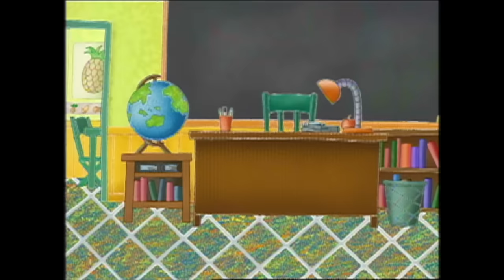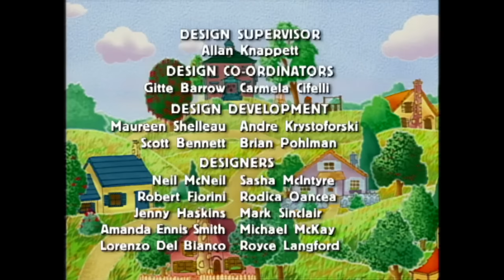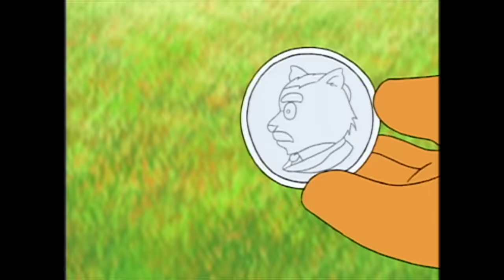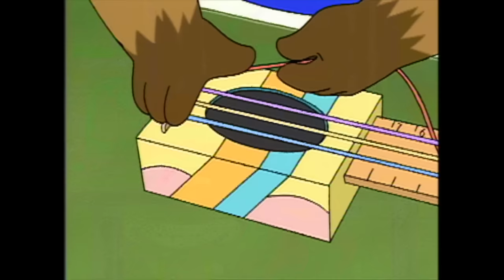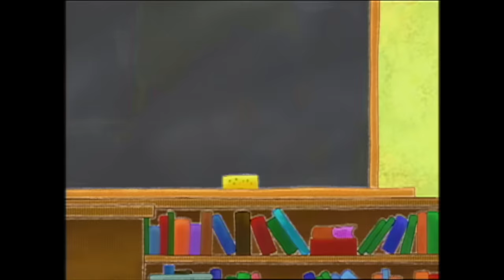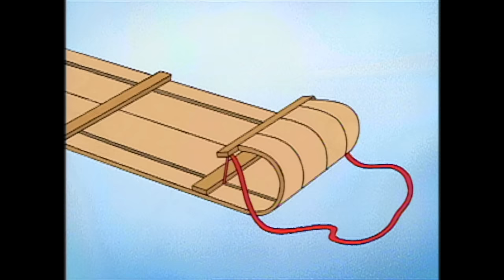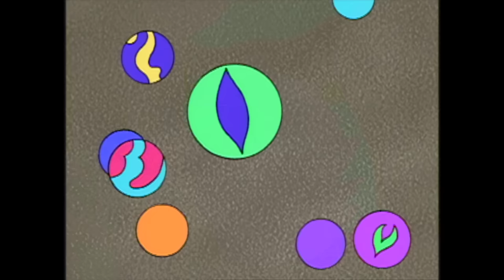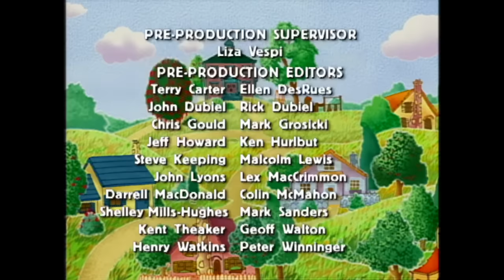Timothy Goes To School - Season 6 | FULL MARATHON | TREEHOUSE DIRECT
Get cozy in your cozy winter PJs and watch your favourite Treehouse episodes! ❄️